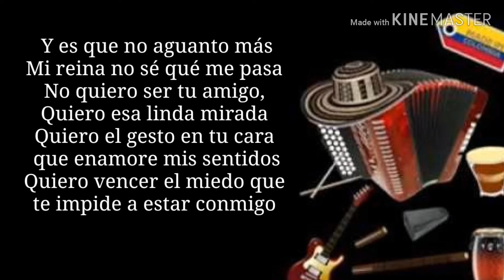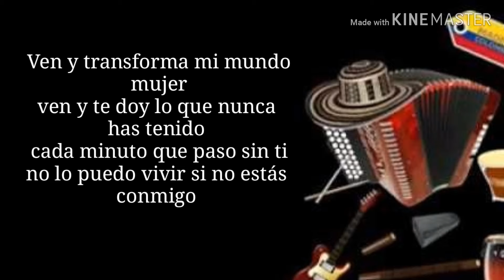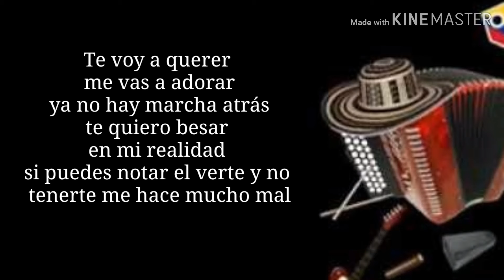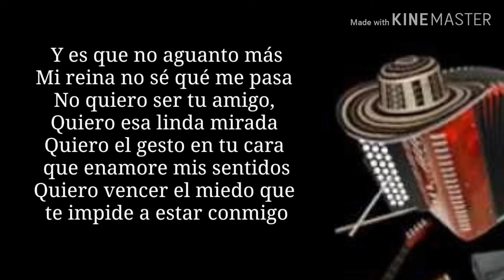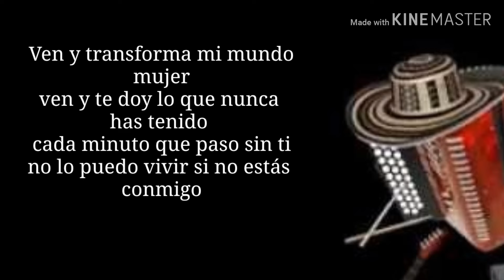Transforma Mi Mundo - Kaleth Morales Letra